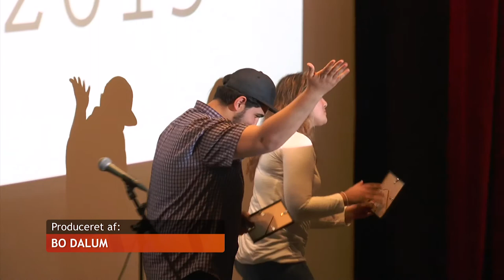CPH West-elever sigter efter stjernerne - TV-Ishøj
For første gang har CPH West holdt en Film Festival for at gøre lidt ekstra ud af de produktioner, der var blevet lavet på skolen i det forgangne år.